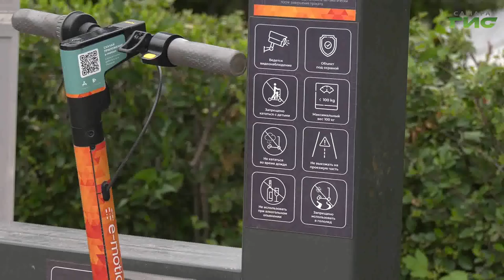В Самаре ограничили скорость движения на электросамокатах до 15 км/ч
Тише едешь - дальше будешь. В Самаре ограничили скорость движения на электросамокатах. Теперь в парках и скверах можно разогнаться только до 15 км/ч. Как эту инициативу оценивают горожане и где в городе совсем запретили ездить на самокатах, расскажем в сюжете.